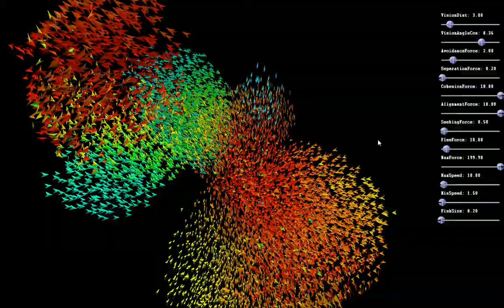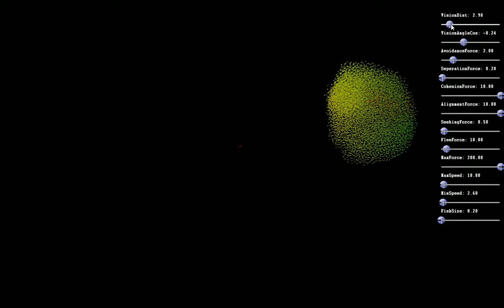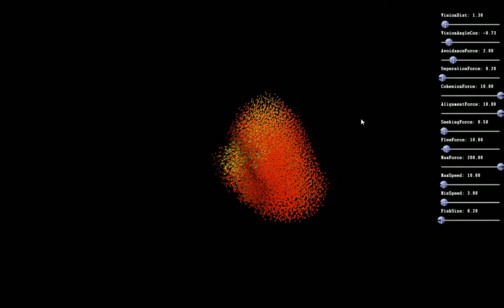Shoal Without Predator